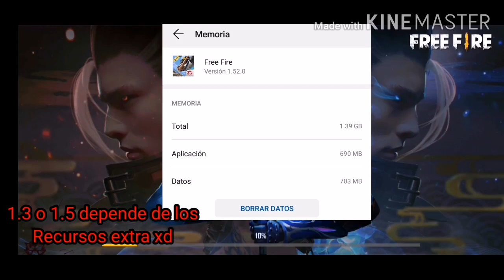🏆✔️ *FREE FIRE ES MEJOR QUE Cod Mobile * \\ Free Vs CodM ¿QUE JUEGO ES MEJOR?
Desde la salida de estos dos grandes títulos Free Fire y Call Of Duty Mobile las respectivas comunidades han debatido sobre cuál juego es mejor y hoy en menos de 10 minutos doy el punto de vista del canal sobre esta pregunta sobre cuál es superior y por qué  de la manera en que un jugador casual lo haría, se testigo de quien sale victorioso ...

Ya hay Instagram dedicado exclusivamente la canal !

Hay juegos de azar y mujerzuelas...aveces...bueno no,pero está genial,ahí te veo 🤗🤗 🤗